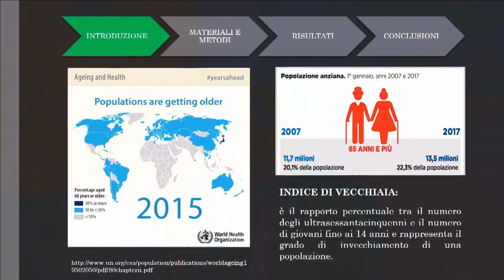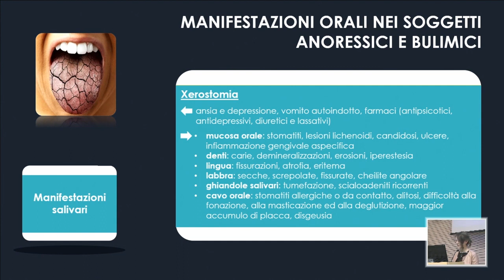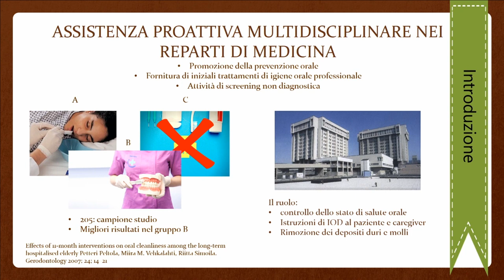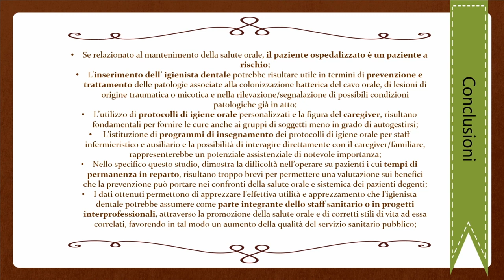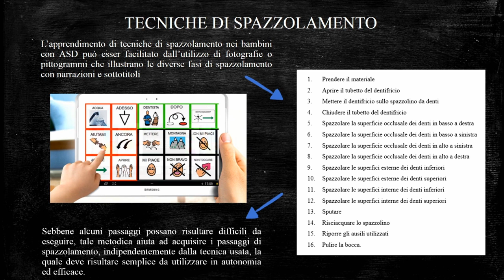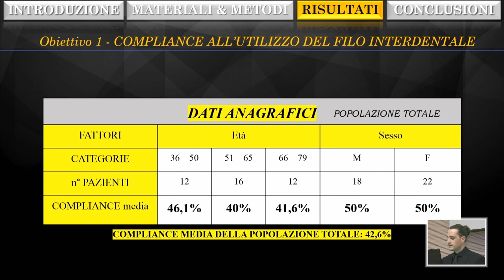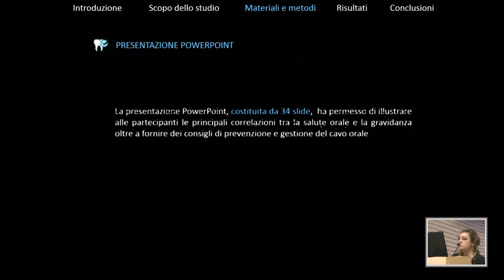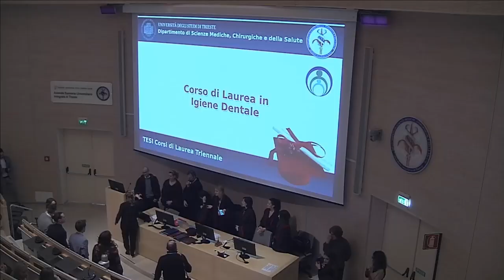Sessione di Tesi di Laurea in Igiene Dentale 12/03/2019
Trasmesso dal vivo in streaming il 12 marzo 2019

inizio sessione: 00:00
proclamazione: 01:21:11